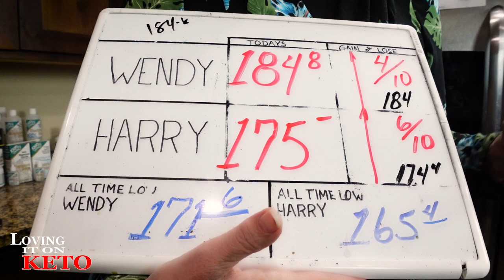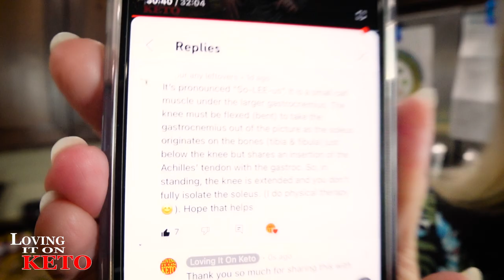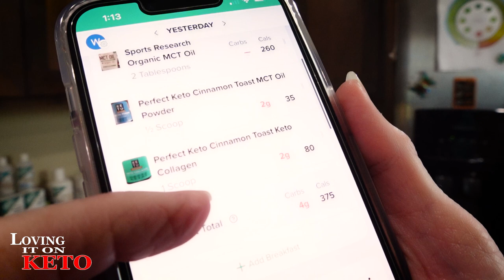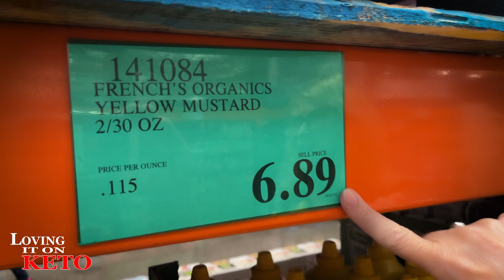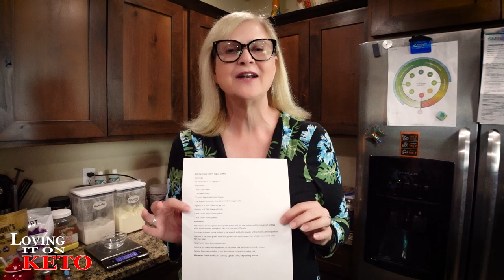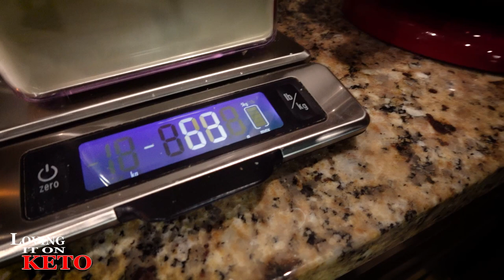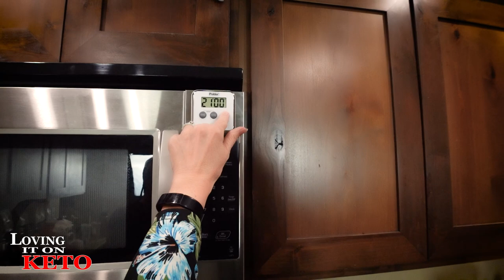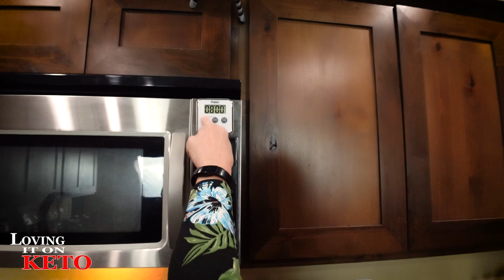THE BEST ENGLISH MUFFINS EVER for KETO and CARNIVORE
1047   THE BEST ENGLISH MUFFINS EVER for KETO and CARNIVORE
In this video, I'm sharing with you my recipe for the best English muffins ever. These muffins are keto and carnivore friendly, and they taste amazing! If you're looking for a delicious, keto and carnivore-friendly breakfast or lunch option, then you need to try these English muffins!
Austin KetoCon 2023 link:
ACEKOOL STAND MIXER:   On SALE at $69.99
FABRIC PANS - (located in the Silicon Cooking Items)
If you would like to get one of the items by Jenny Wong, shown in today's video just go here:
ACEKOOL Kettle
Season Skinless & Boneless Sardines in Oil, 4.375-Ounce Tins (Pack of 12)
CHEESE GRATER (as seen on OUR video) (located in the NEWEST ITEM SECTION)
MESH BUN PAN  (as seen on OUR video) (located in the NEWEST ITEM SECTION)